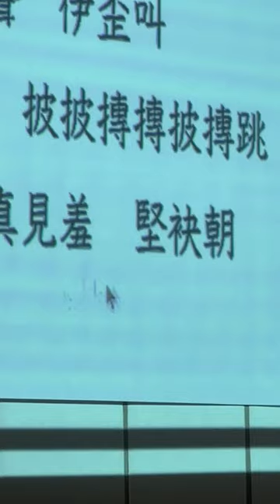愛愛的第一首歌(黃昏約) 1934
愛愛的第一首歌(黃昏約/1934)那時以[月娥]之名發表 有點色色

看見貓公貓母相互調情 害我心癢癢
忽然聽到水車聲 伊歪叫 我心肝 披博跳
腳手癢 真害羞 檔不住…..xd……